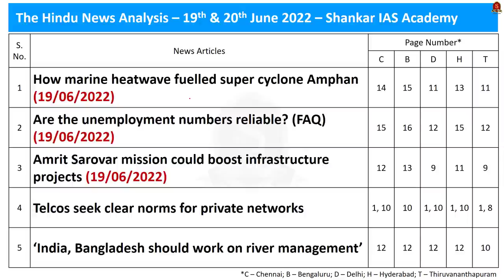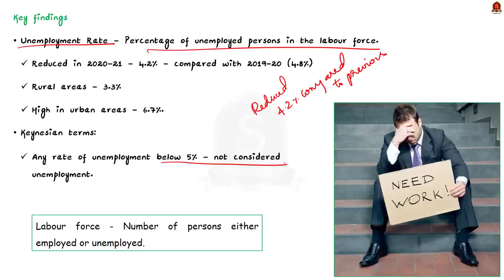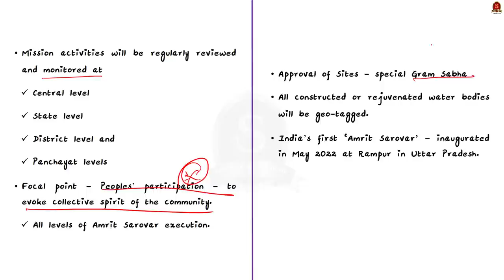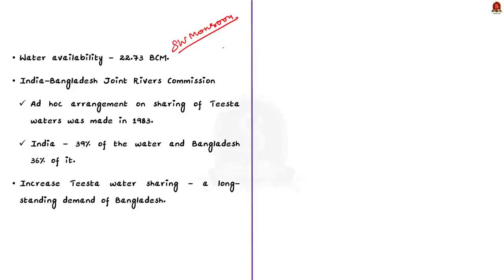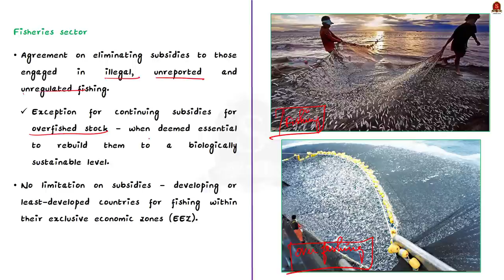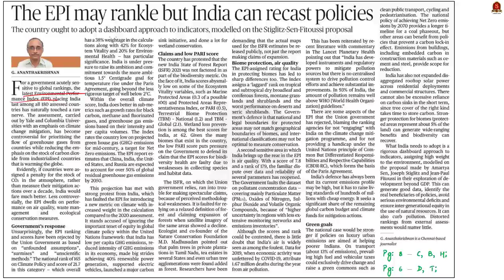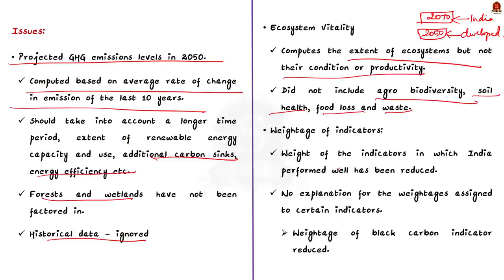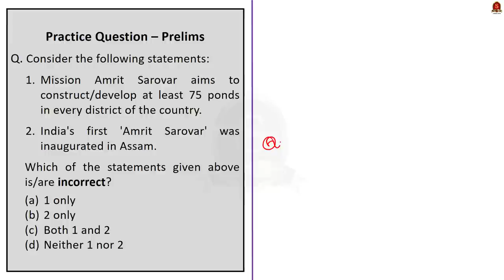The Hindu Daily News Analysis || 19th & 20th June '22 ||UPSC Current Affairs|| Prelims'22 & Mains'22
Time Stamping
►►Introduction - 00:00
►►List of Topics – 00:12
1. How marine heatwave fuelled super cyclone Amphan (19/06/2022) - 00:22
2. Are the unemployment numbers reliable? (FAQ) (19/06/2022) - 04:56
3. Amrit Sarovar mission could boost infrastructure projects (19/06/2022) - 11:05
4. Telcos seek clear norms for private networks - 14:08
5. ‘India, Bangladesh should work on river management’ - 17:30
6. Indian interests at the WTO Ministerial Conference (Text & Context) - 23:37
7. 400 under scanner for helping Chinese firms (19/06/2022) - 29:42
8. The EPI may rankle but India can recast policies (Editorial) - 34:51
9. Prelims Practice Questions - 44:51
10. Mains Practice Questions - 49:18

Important topics such as MarineHeatwave PLFS AmritSarovarMission ShellCompanies EnvironmentalPerformanceIndex CaptiveNonPublicNetwork TeestaRiver WTO WTOministerialConference EPI are vividly discussed in UPSC Civil Services Exam Perspective in this video, with a special Practice cum Revision session in the end.